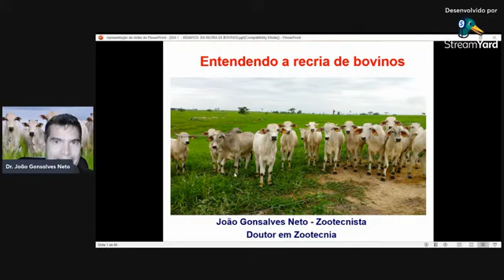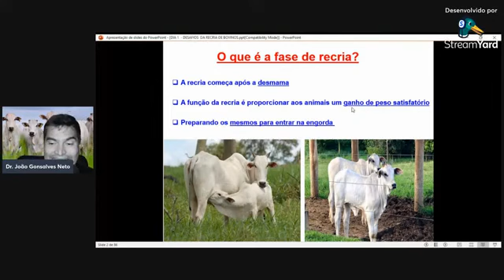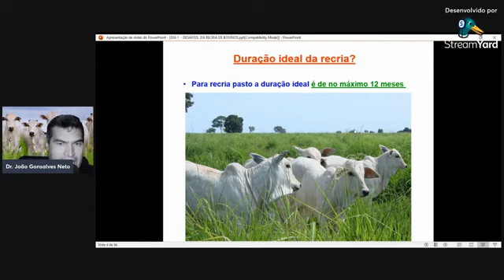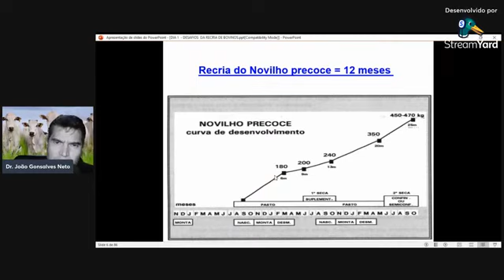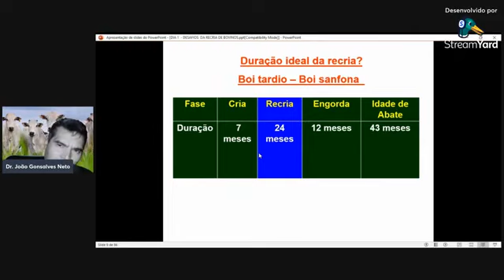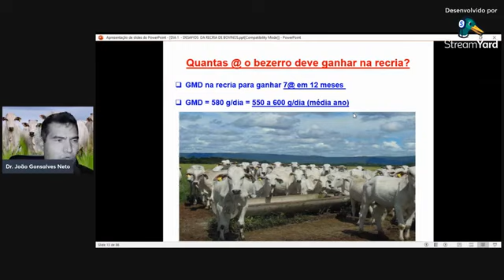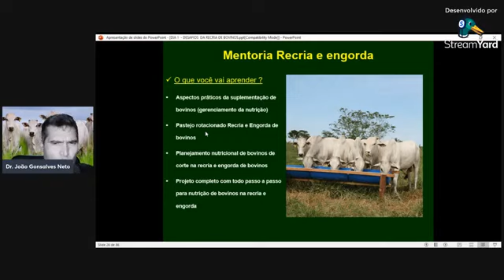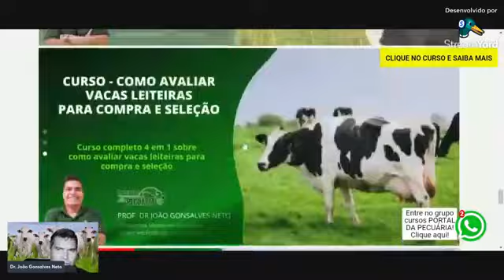Recria e engorda intensiva de bovinos